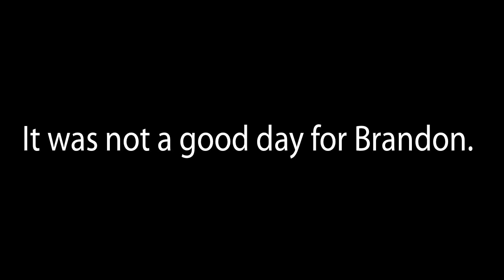Capri Sun Challenge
45 Capri Suns. 3 People. 15 minutes. Can they do it? Nope.